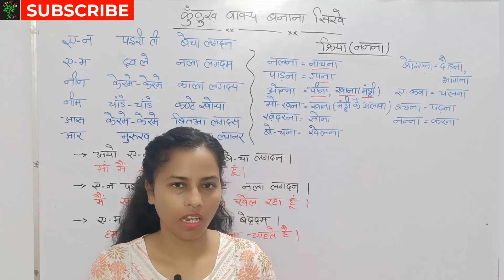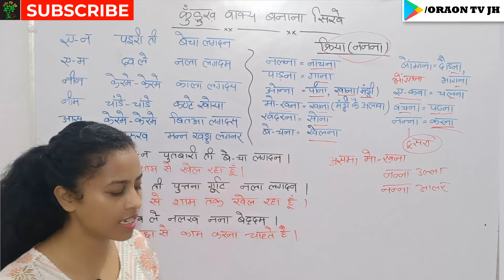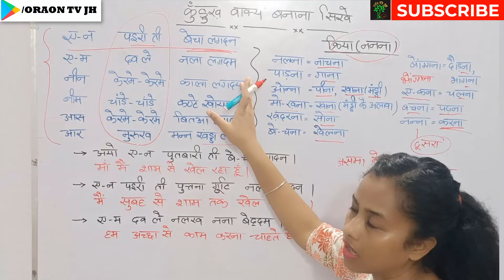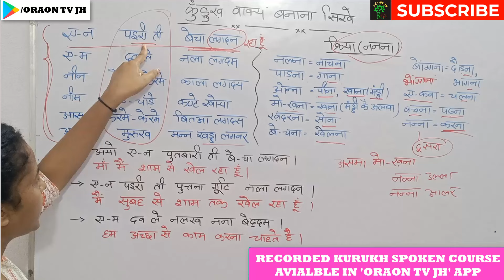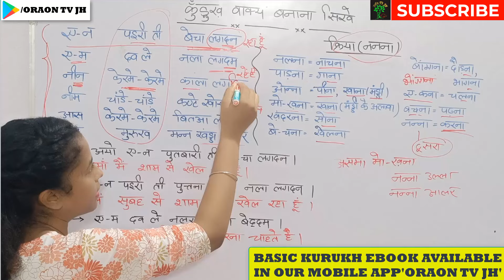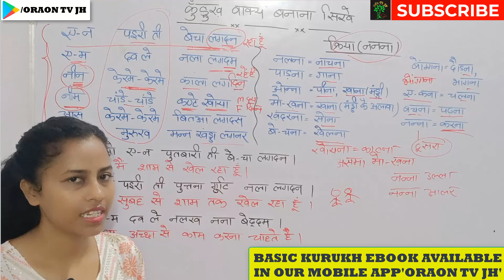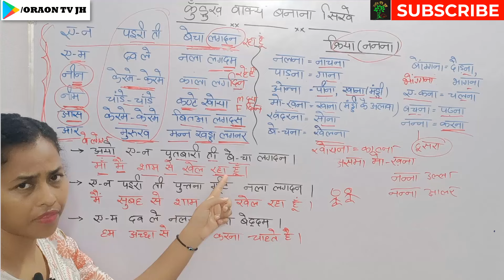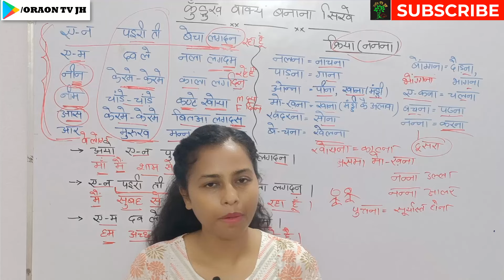learn kurukh sentence for daily use || kurukh spoken class || learn kurukh language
in this video you will learn how to speak kurukh language.if you want kurukh spoken class for learning how to make kurukh sentence then this video will help you a lot.
this video about kurukh Language.oraon Language is also known as kurukh Language.oraon people should to be learn kudukh Language.many of people don't know kuruk Language.Learn kurukh Language in our channel.we also provide kurukh spoken course.some people prounce kurukh language into oraon spoken course.oraon spoken course.if you watch our video daily then you know How to speak kuruk .You will learn how to speak Oraon quickly if you watch our video.oraon language class is available on our app.kurukh peoples live in modern society and they forgot their own language.oraon peoples will love this video.Kurukh people live in foreign and they will have forget his language and culture.Foreign kurukh people love aadivasi culture.many people want to know origin of kurukh.foreign oraon people would like our video.kurukh bhasha is also the greatest language of tribal people. you will also learn to write oroan bhasha if you watch our video.

for more information message on this no.=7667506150 [whatsapp]